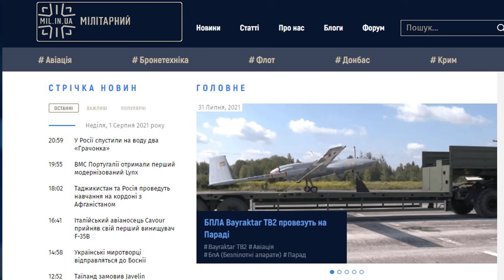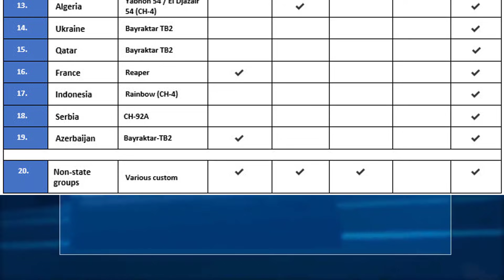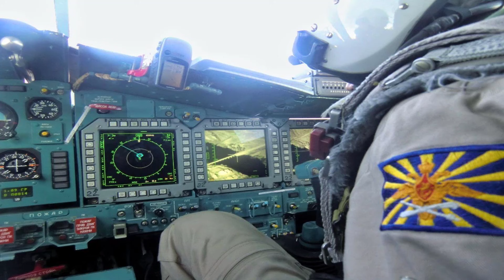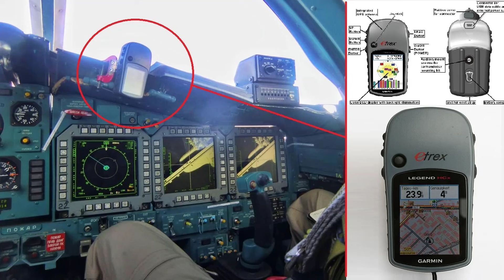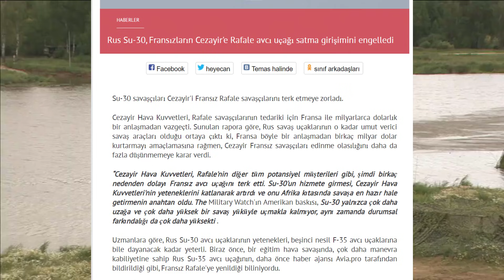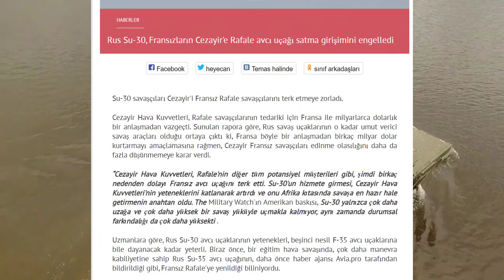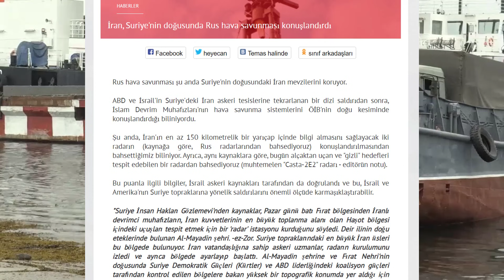UKRAYNA BAYRAKTAR TB-2 İLE GEÇİT TÖRENİ !! RUS UÇAKLARI ABD'YE MECBUR KALDI GPS SATIN ALDILAR